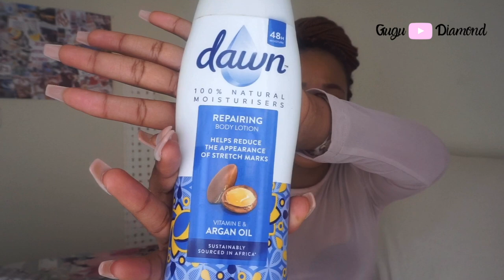My Favorite Body & Hair Products | May 2020 | South African YouTuber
Remember to watch in HD (720p or 1080p) - just click on the 'Settings' button in the bottom right corner of the video screen.

Snapchat Username: KingDiamond